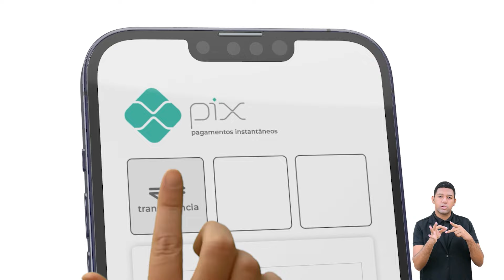Miss. Milton Rafael - Mensagem Bíblica - Templo Central - Ieadalpe - 05/02/2024.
Ou faça através das contas abaixo:
Ag. 3503-3
C.C. 40021-1

CAIXA
Ag. 3122

BRADESCO
Ag. 1058

SANTANDER
Ag. 3295

ITAÚ
Ag. 7474
C.C. 35183-5

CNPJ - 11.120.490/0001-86